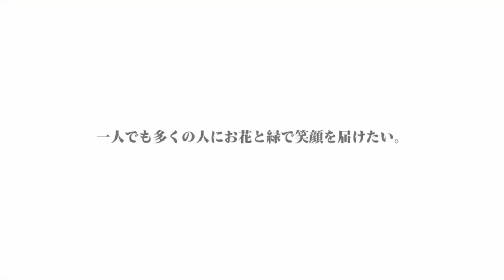水やり 肥料 250倍に希釈 簡単 薄める【おうちでガーデニング】開花園チャンネル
肥料を薄めるのでお困りのかた！！大きい花壇や庭を持ってる方にちょーオススメの商品があります！！水やりをしてる風にみえて勝手に１００倍に薄めてくれます。必ず希釈倍率を確認してから使ってください。
そして水だけも出せます。すっごくオススメです！！水やりは必ず土に与えてくださいね(^^)/

開花園Instagramではジャンルごとに入荷情報やおすすめの植物を配信しています！

【フラワーショップ開花園公式アカウント】